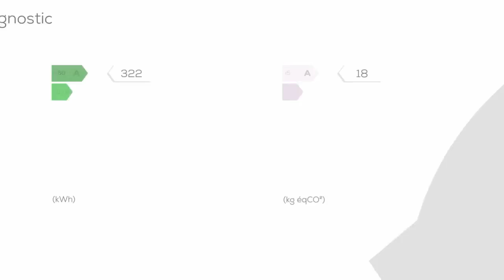A vendre - Maison/villa - EAUZE (32800) - 8 pièces - 125m²